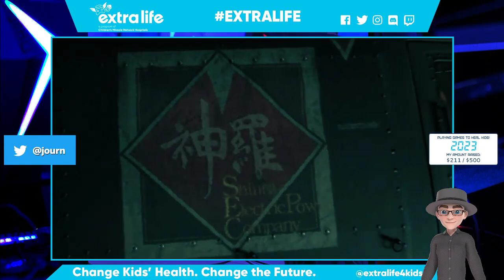Raid the Arcade: New Game+! Playing Final Fantasy VII Remake for ExtraLife! Part 26.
Hello everyone. I'm Jason Montgomery from Calgary, Alberta, Canada on Treaty 7 land. Home of the Blackfoot Confederacy, the Tsuu T’ina Nation, and the Stoney Nakoda Nation; along with the Métis Nation of Alberta, Region 3.

Once again, I'm taking part in the Extra Life 24-hour gaming marathon to help raise money for the Alberta Children's Hospital on November 4, 2023

Extra Life connects gamers from around the world to help raise money for sick and injured children across Canada and the USA through Children's Miracle Network Hospitals. This will be my eleventh year taking part, but Extra Life fundraising continues all year-round, so I'm back to Raid the Arcade and try to finish Final Fantasy VII Remake!

When I took part in 100DaysOfGaming for 2019, I focused on beating the original FFVII. Finishing it was on my gamer bucket list, and the impending release of FFVII Remake gave me a deadline. And on Game Day 2019, I did. I then started playing FFVII Remake when it came out in 2020, but I fell off the wagon. But now, with Final Fantasy VII Rebirth on the horizon, it's time for me to return to Midgar and finish Final Fantasy VII Remake.

Thank you to everyone for your support, and remember, KidsCantWait.

Jason Montgomery
Aka Commander Sheaffer “Journ” Journal, Ministry of Special Defence Section Sigma 9